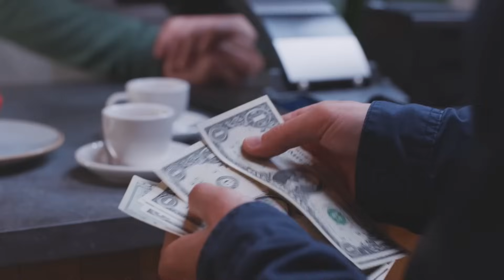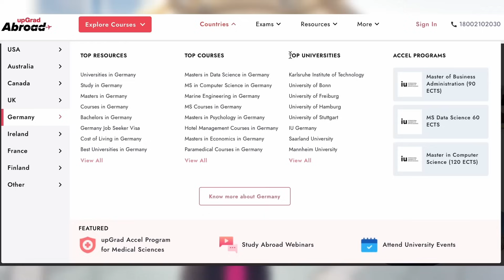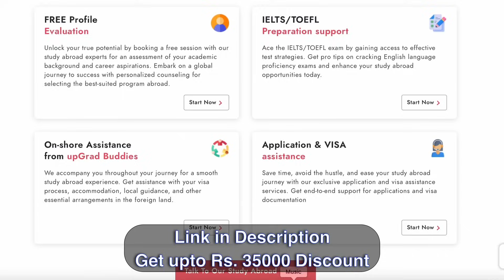Free, Easy and Fastest ways to come to Germany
Start online and complete on-campus abroad
International degree now in your budget

Benefits of choosing Upgrad Abroad:
a) 40% Cost Savings
b) On-shore support with accommodation assistance
c) Start-to-end student support
d) Part-time & full time jobs with upGrad Buddies
e) End-to-end visa
f) University Application assistance
📌My name is Komal and I am working and living in Germany since more than 5 yrs.
Through our YouTube channel, I am
Sharing real life experiences of living in Germany/Europe.
I hope the experiences shared on this channel helps you to understand how life abroad is and to make decision if you would like to move for Study or Job. 😊👍🏻

You can also follow me to see everyday videos and conversations on Instagram